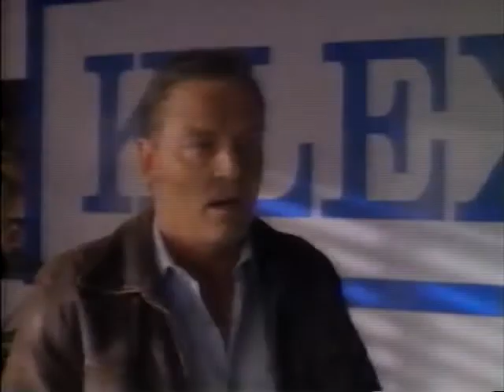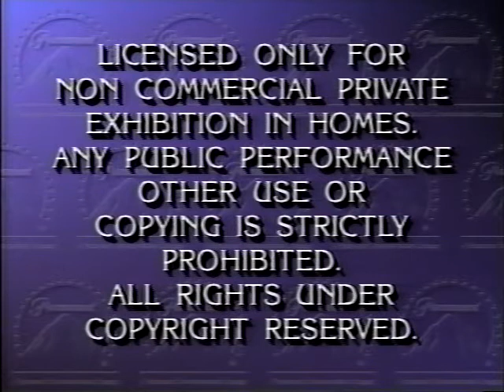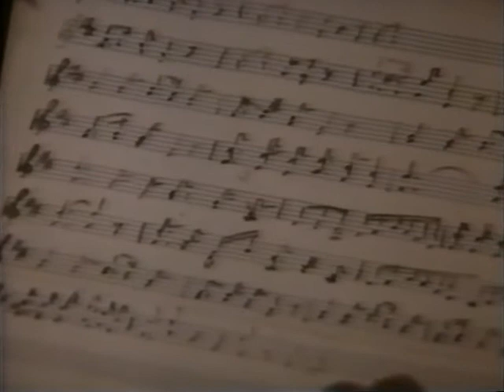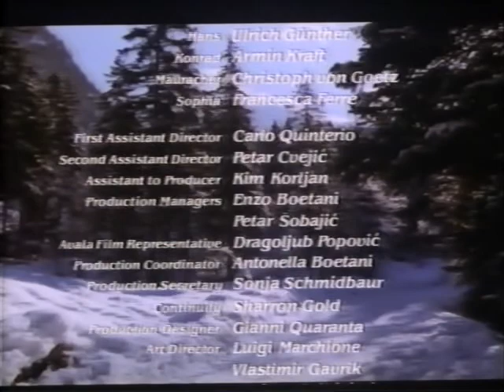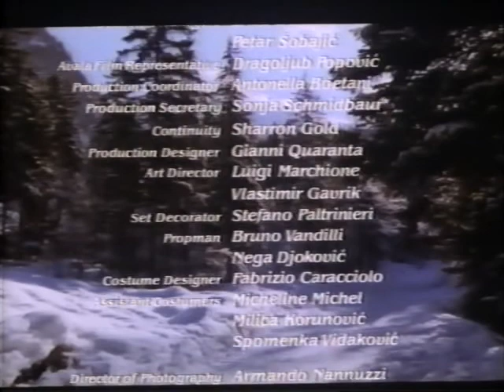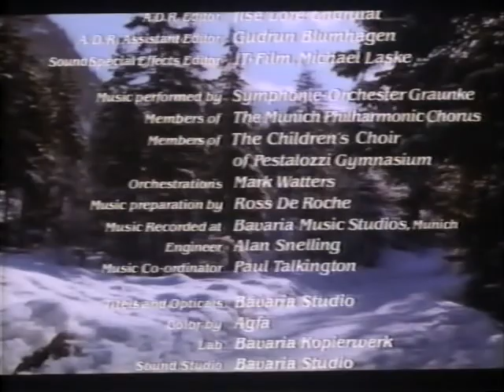Magdalene (1988) by Monica Teuber with Nastassja Kinski, Steve Bond, David Warner, Franco Nero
Magdalene
alternative title: Silent Night
(West Germany, 1988)
written and directed by Monica Teuber
with Nastassja Kinski, Steve Bond, David Warner, Franco Nero, Anthony Quayle, Gunter Meisner, Katharina Bohm, Ferdy Mayne, Janet Agren, Cyrus Elias.